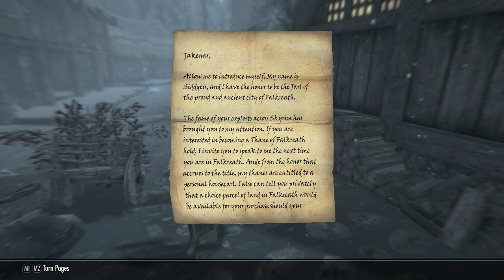The Elder Scrolls V: Skyrim - A Roleplay Journey - Ep. 8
Welcome to the Brand New Series: The Elder Scrolls V Skyrim a roleplay journey where I will be playing through Skyrim once again in a role of a character. Hope you Enjoy this new series!